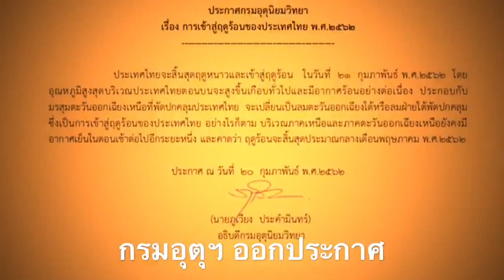ร้อนแล้วเตรียมรับมือภัยแล้ง!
ร้อนแล้วเตรียมรับมือภัยแล้ง!   เข้าสู่ฤดูร้อนปประจำปี 62 เรียบร้อยแล้ว ประชาชนทั่วประเทศไทยเตรียมรับมือภัยแล้ง ล่าสุด มีรายงานว่าน้ำในแม่น้ำเจ้าพระยาปีนี้ลดเร็วกว่าทุกปี จนเห็นสันดอนโผล่ขึ้นกลางน้ำ